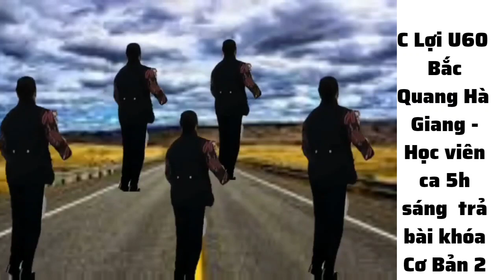shuffledance BÀI NHẢY SHUFFLE DANCE HỌC VIÊN KHÓA CƠ BẢN 2 TRẢ BÀI KẾT THÚC KHÓA - U60 CỦA LỚP